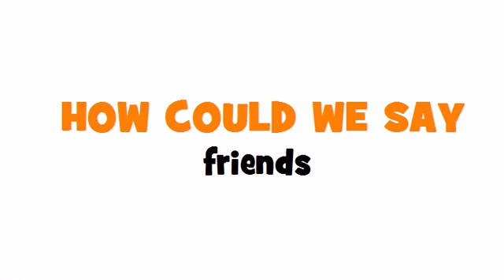SAY IT IN FRENCH = friends